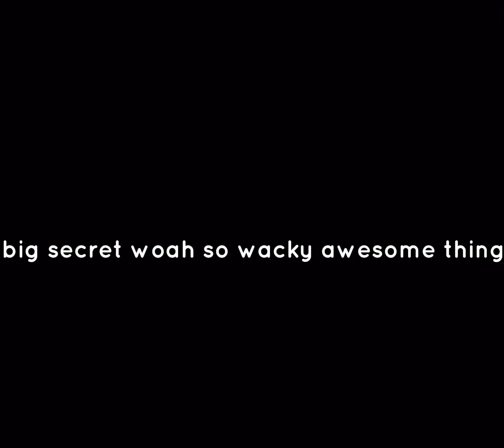information about my “huge announcement coming up” video